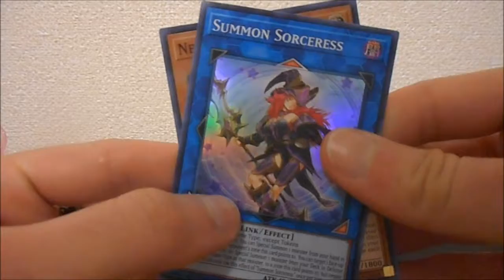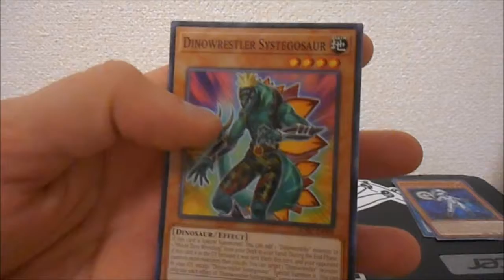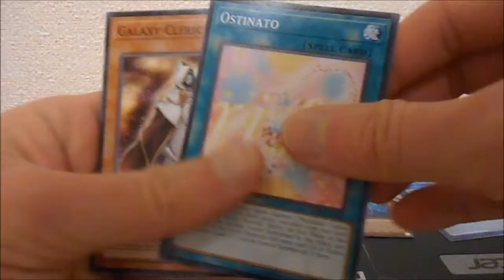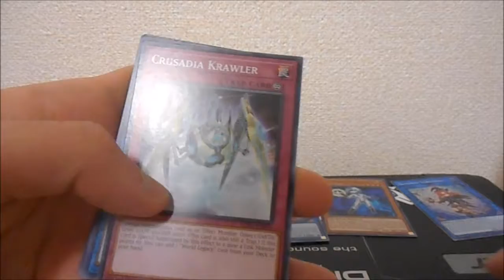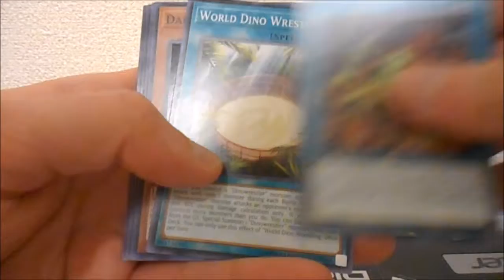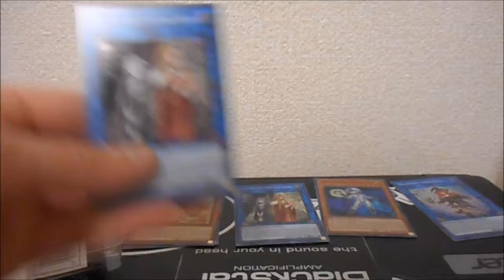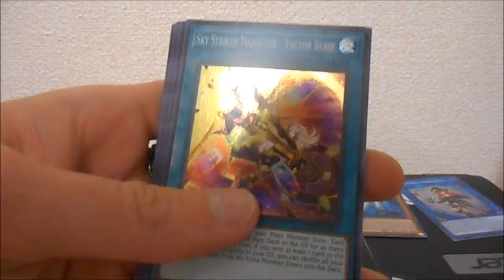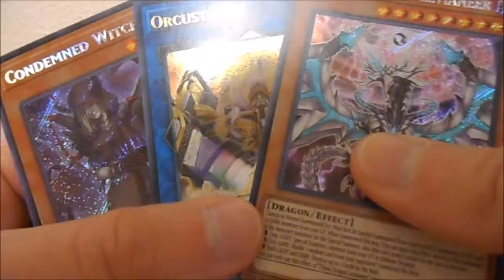Yugioh Christmas 2018 Opening! Part I 3 Soul Fusion Special Editions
2018 Yugioh Christmas Opening! Opening 3 Special Edition boxes of Soul Fusion!